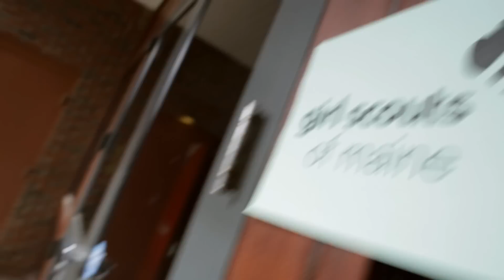She can do anything...with Girl Scouts!